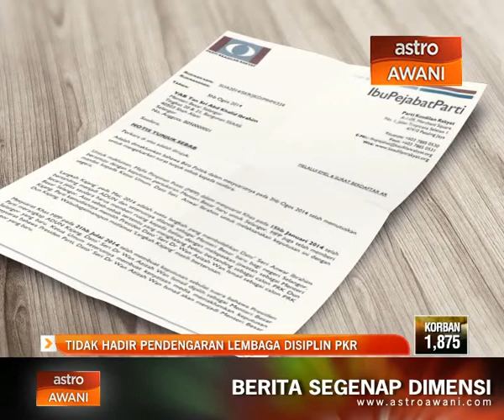Khalid tidak hadir pendengaran Lembaga Disiplin PKR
Menteri Besar Selangor, Tan Sri Abdul Khalid Ibrahim tidak hadir pertemuan dengan Lembaga Disiplin PKR pada Jumaat. Sesi pendengaran berhubung dakwaan salah laku di ibu pejabat PKR di Petaling Jaya itu sepatutnya berlangsung 3 petang Jumaat. Sebaliknya Abdul Khalid meminta sesi pendengaran berkenaan ditangguhkan ke 15 Ogos.